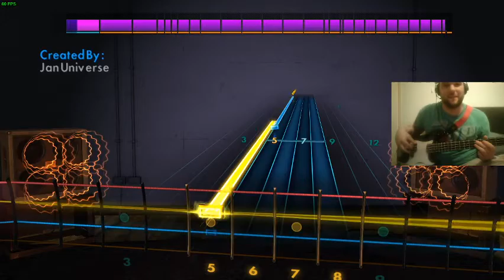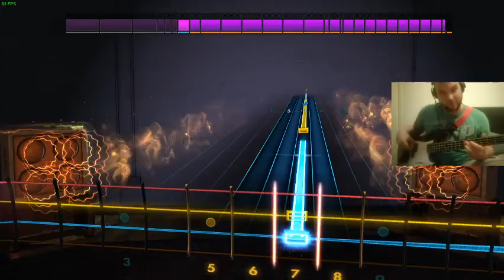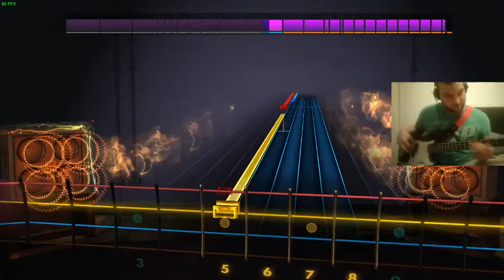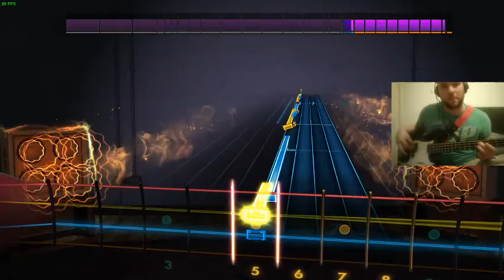Attempting to play the Greek plate smashing music on Rocksmith for my mate Dimitrios.